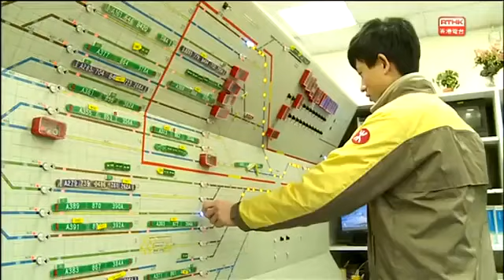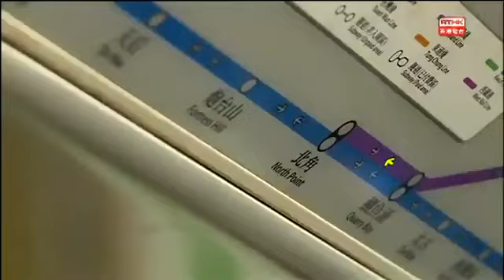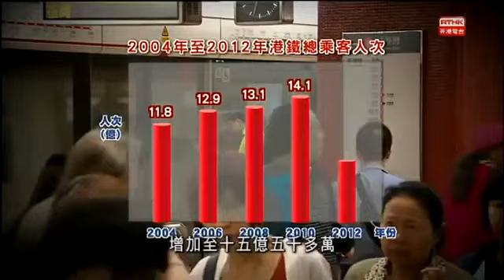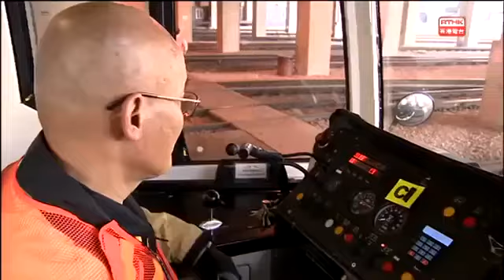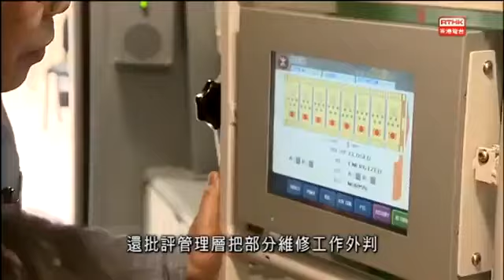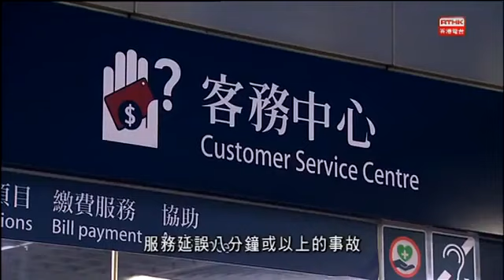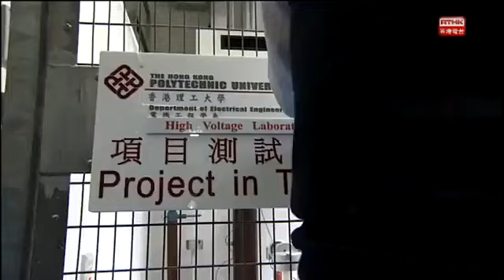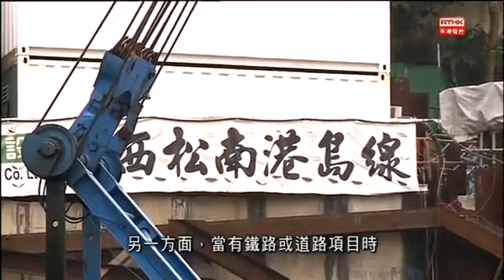鏗鏘集2014：等候，下一班列車